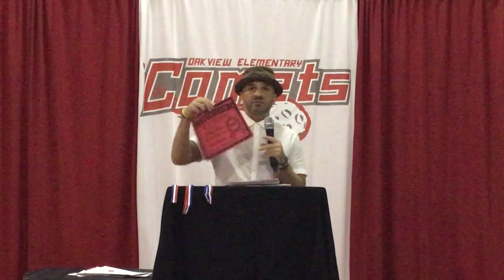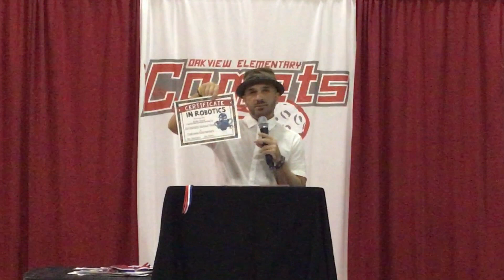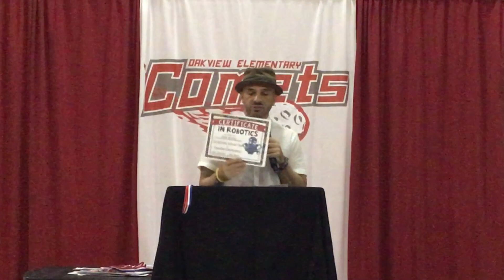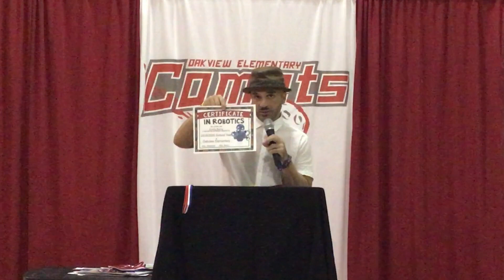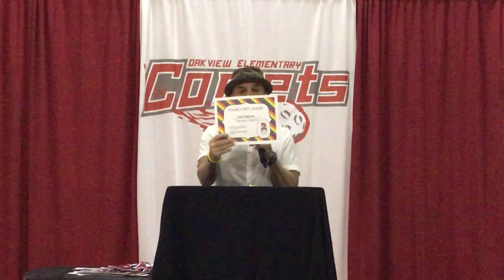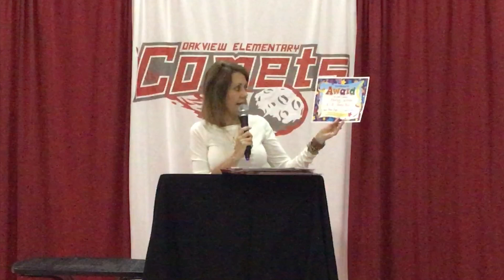4th Awards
2019-20 virtual award ceremony for 4th grade at Oakview Elementary School
2:51 - Mr. Assar's Class
18:43 - Mrs. Dyer's Class